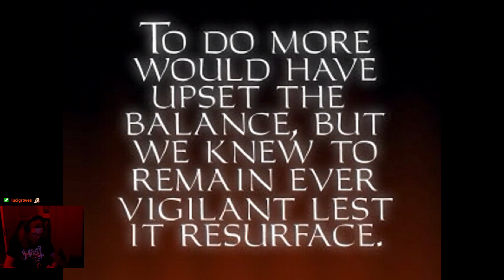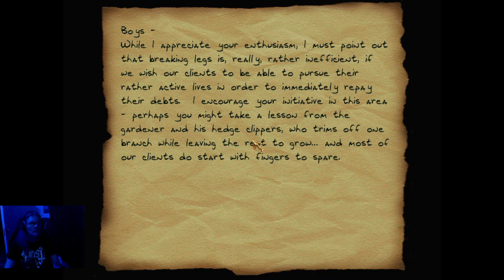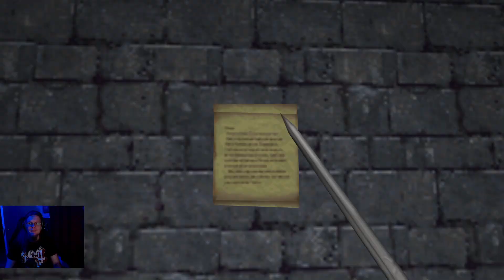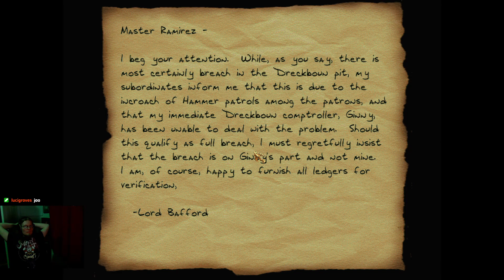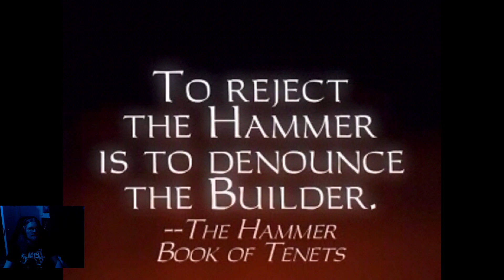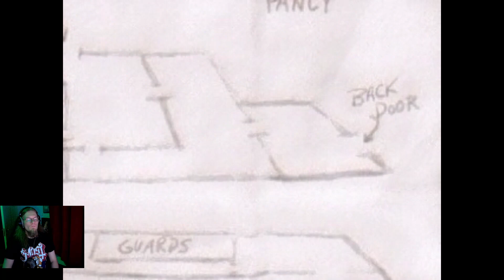Playthrough: Thief: The Dark Project - Part 2 (FIN/ENG)